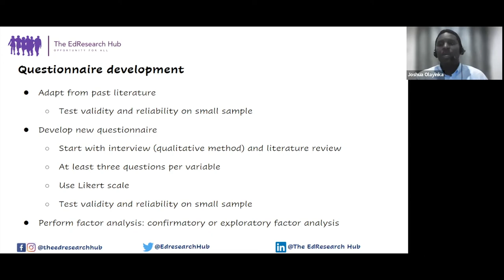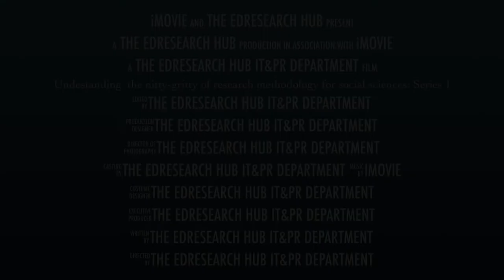Understanding the nitty-gritty of research methodology for social sciences: Series 1 (Trailer)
The EdResearch Hub Webinar Series